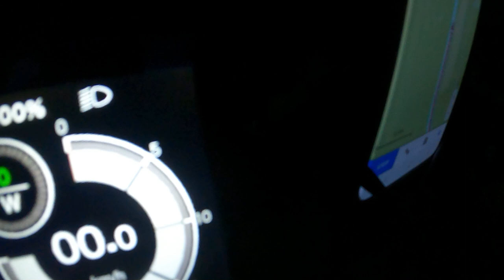Himmiway Zebra - Abendliche Gassirunde mit Hindernissen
Fahrt in die Nacht mit Findus meinem Collie.
Dabei gab es divesrse Herausforderungen zu meisteren...